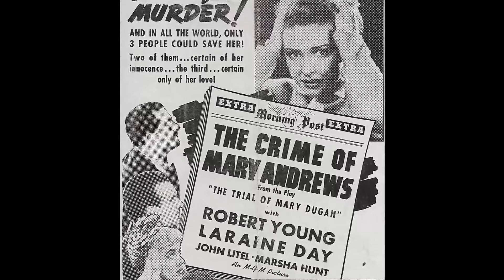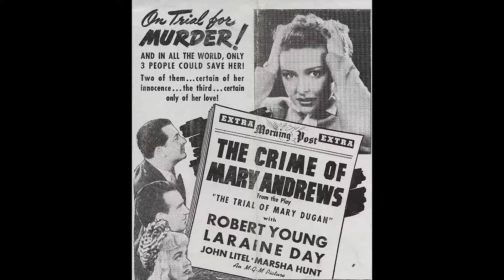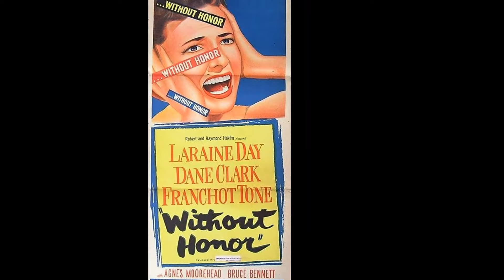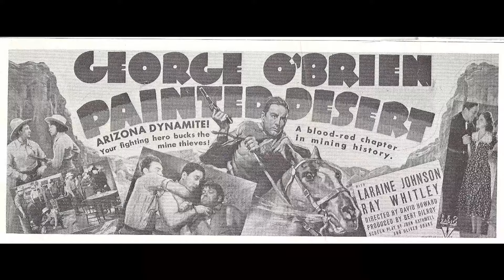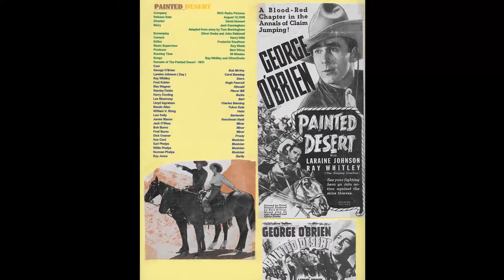What The Biggest Fans Never Knew About Laraine Day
Calling all movie buffs and Classic Hollywood devotees! 🎞️ Today, we pay homage to the timeless Laraine Day, whose brilliance illuminated the silver screen like no other. 🌟

Join me as we journey through Laraine Day's unforgettable performances, iconic characters, and cinematic triumphs that shaped their enduring legacy. 🎥

🎬 Lights, camera, and let's honor the legacy of Classic Hollywood with Laraine Day as our luminary of choice! ✨🎭
Filmography:
Murder, She Wrote
Hotel
Airwolf
Lou Grant
Fantasy Island
The Love Boat
Murder on Flight 502
Medical Center
The Sixth Sense
The F.B.I.
The Name of the Game
The World: Color It Happy
Will Banner
Wagon Train
Burke's Law
Checkmate
Moment of Fear
The 3rd Voice
Playhouse 90
Rendezvous
Pursuit